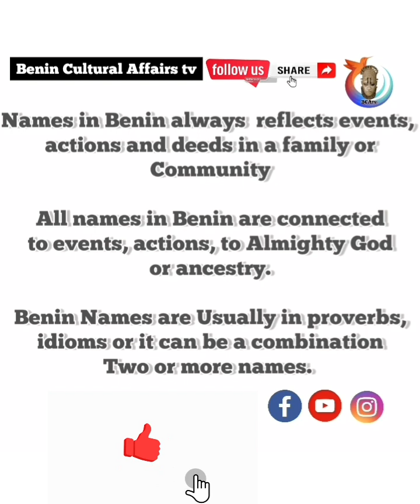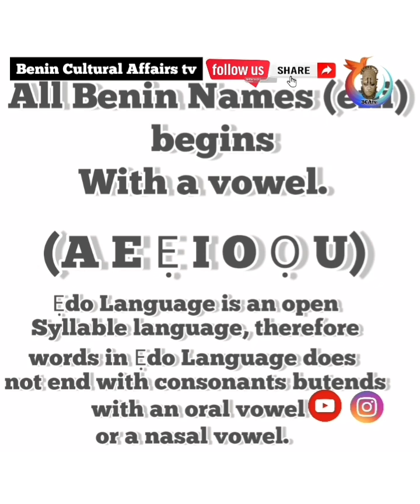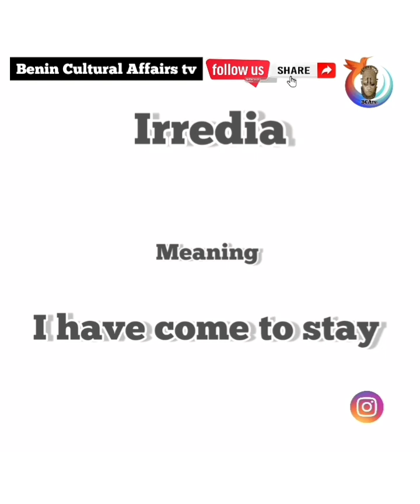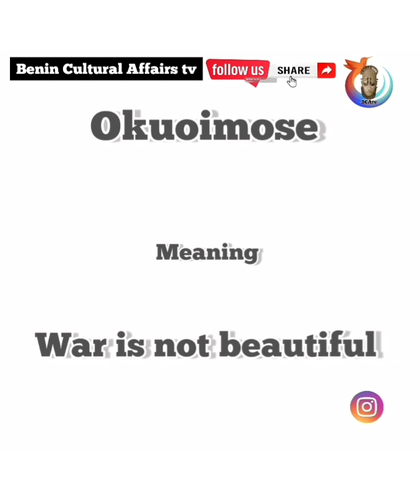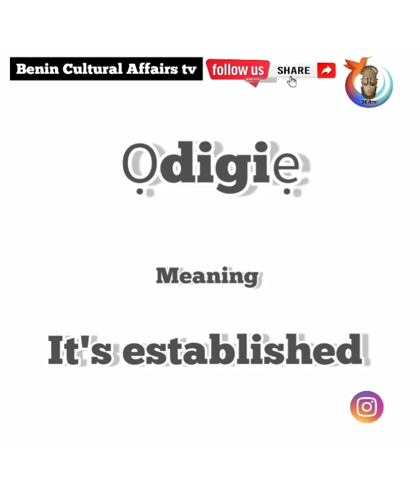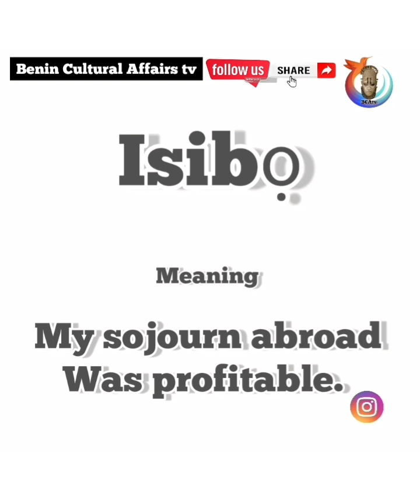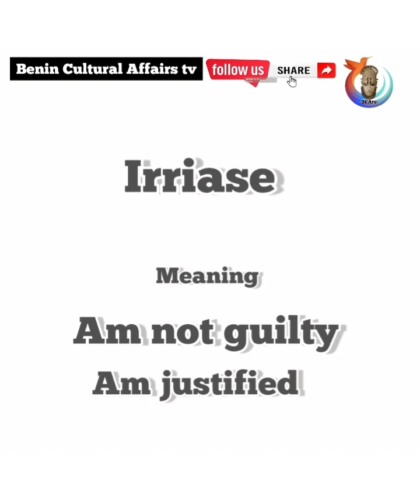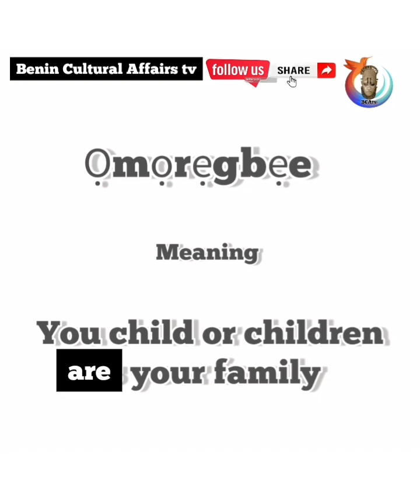Some Names In Benin And Their Meaning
Some Names In Benin And Their Meaning (Eni Eso Vbe Ẹdo